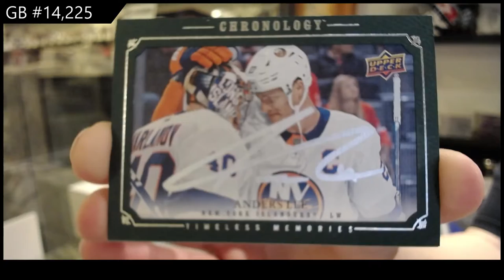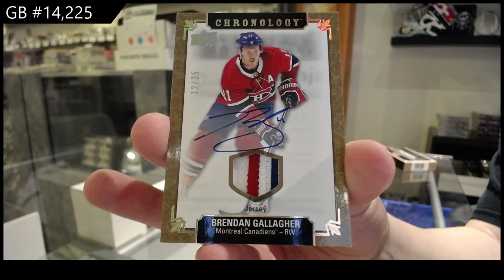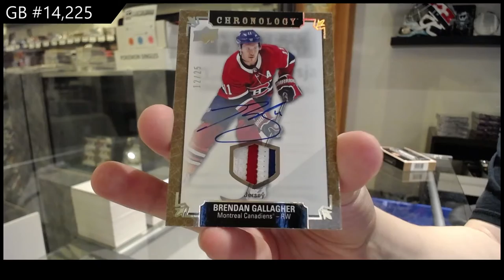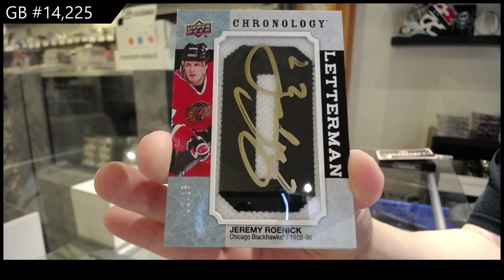19-20 Upper Deck Chronology Vol 2 Hockey 3 Box Break - C&C GB #14,225